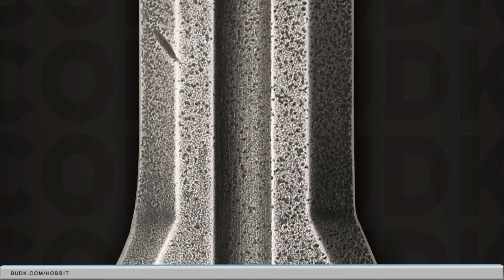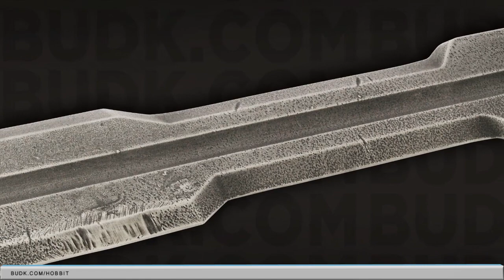United Cutlery's Sword of Kili from The Hobbit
This authentically detailed replica Sword of Kili is a reproduction of the actual filming prop built by Weta Workshop of New Zealand and used in the motion picture, THE HOBBIT: AN UNEXPECTED JOURNEY. United® Cutlery, industry leader in fine movie reproductions, has meticulously recreated the prop using only the finest grade materials and craftsmanship. The Sword of Kili is 28 3/8" overall, featuring a solid stainless AUS-6 steel blade, solid metal and hard acrylic handle with leather wrapped hilt parts, all authentically "aged" and "battle worn" with a distressed, acid-etched finish to duplicate the original movie prop as closely as possible. It is presented with a wood wall display (mounting hardware and instructions included) featuring a graphic motif of Kili, and includes a certificate of authenticity.